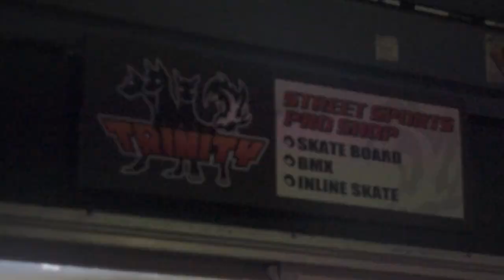【スケボー】雨でも滑れる！都内の室内スケートパーク【TRINITY】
都内で数少ない室内スケートパーク「TRINITY」行ってきました！
ミニランプやボックス等、アイテムが多数あるので初心者から上級者まで幅広い層の人が楽しめるパークだと思います！

一緒に行ったELEMENTライダーのナオ君もチェック！

TRINITY B3 PARK & SHOPさんの詳細です！
ぜひチェックしてください

【WEBサイト】
▶︎壁田竜一オフィシャルサイト